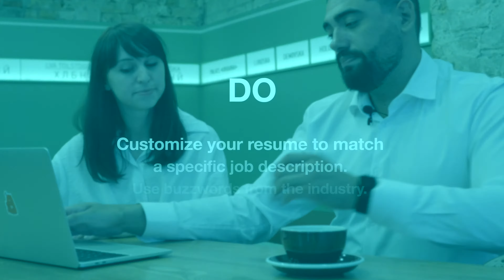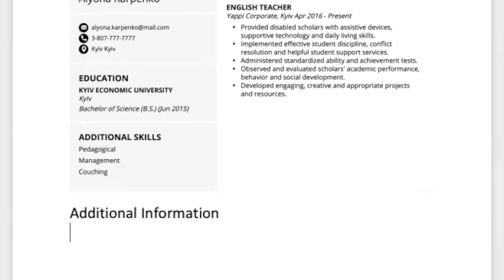Successful CV 2021. Useful tips for writing resume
Як звернути увагу работодавця за допомогою резюме? Що обов'язково слід вказати, а що краще не згадувати? Дивіться корисні рекомендації від Yappi Corporate, які допоможуть отримати бажану вакансію!

🦊 Ще більше корисного та найсвіжішого у наших соцмережах!

💼 Вивчайте англійську разом з колегами у Yappi Corporate!